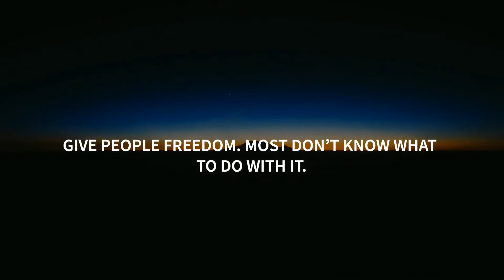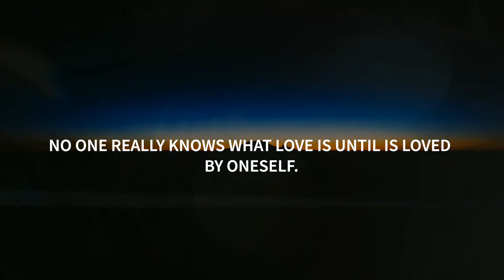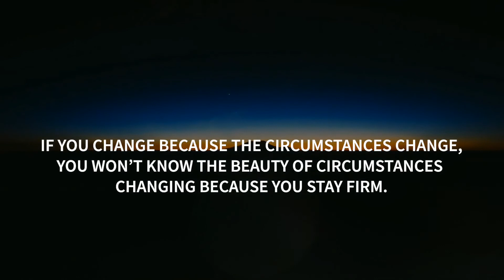LIFE QUOTES - inspirational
These heartfelt quotes are written by me back in a moment of realization,in a moment of a small disappointment ,of a small pain but big inspiration.
We are in this world to share life with others and when we open our heart is like opening the door of the home to the world. And if storms enter the home we must find the beauty out of it.
So please enjoy and let them enter and travel your mind and soul.
Quotes by Migena Gjokoli

Speaker: Migena Gjokoli

Original photo credit Artist on Unsplash:
Elliott Engelmann

I make these videos with the intention to inspire others to help themselves refind their path towards their true inner selves.
I do not own the sequences / musics I use most of the time. My understanding is that it is in correlation to Fair Right Use (for purposes such as criticism, comments, news reporting, teaching, scholarship, education and research). And I think actually this use will help promoting more the original work.
- more positivity
- more emotions
- more perspectives
However, given that, it is open to interpretation, if any owners of the content clips would like me to remove the video, I have no problem with that and will do so as fast as possible.